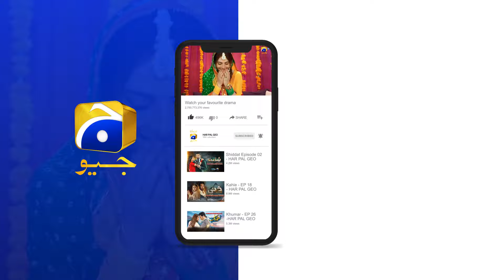Jurrat Kaise Hui Zuban Kholne Ki || 𝙕𝙖𝙡𝙞𝙢 𝙎𝙝𝙤𝙝𝙖𝙧 || Mehroom || Har Pal Geo